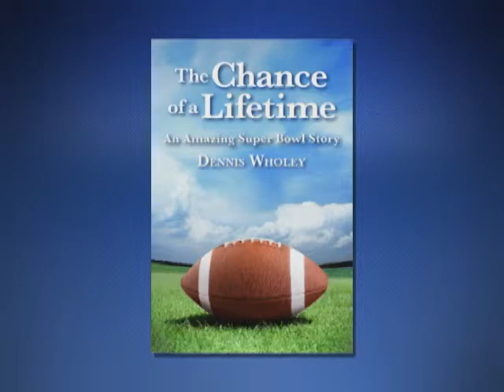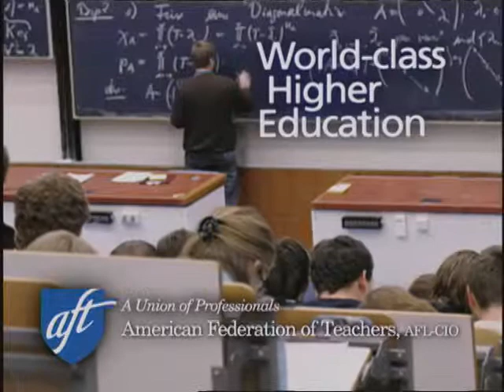Dr. Marina Ottaway, 2011-2012 Season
This week Dennis Wholey discusses the tremendous shifts that have taken place throughout the Middle East as a result of the Arab Spring with Dr. Marina Ottaway, Director of the Middle East Program at the Carnegie Endowment For International Peace.